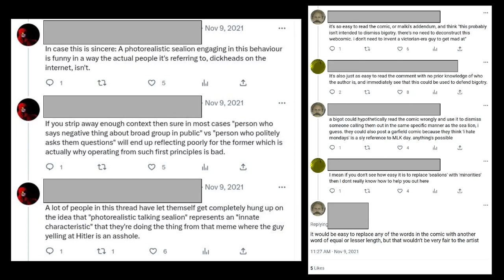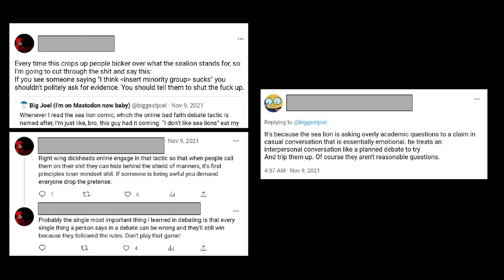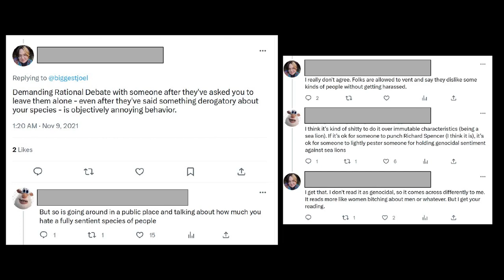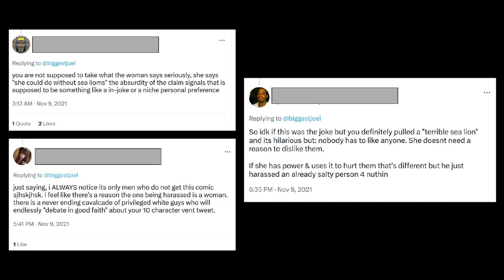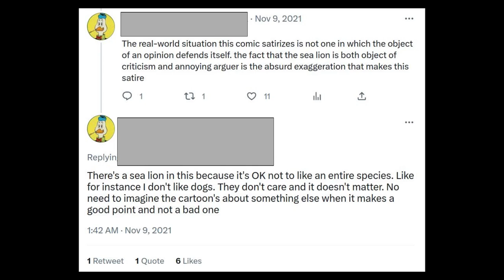The sealion comic and its defenders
Talking about the Sealion comic for an as-yet unnamed series on Twitter Discourse and the Takes surrounding said discourse

by wikipedia user Rhododendrites